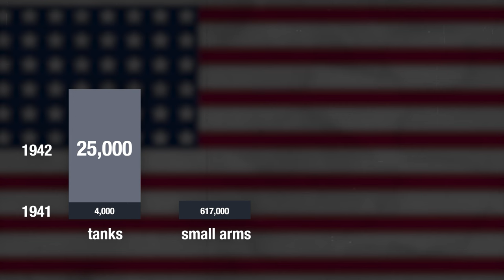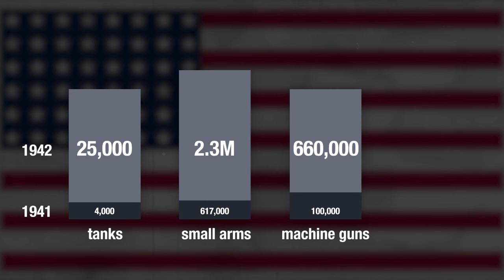Waking the Sleeping Giant - America Prepares for War - WW2 Special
As the United States enter World War Two, a huge industrial giant awakens from hibernation. This episode covers Industrial Mobilization plans, their execution, and their potential.

Hosted by: Indy Neidell
Written by: Joram Appel
Director: Astrid Deinhard
Producers: Astrid Deinhard and Spartacus Olsson
Creative Producer: Maria Kyhle
Post-Production Director: Wieke Kapteijns
Research by: Joram Appel
Edited by: Karolina Dołęga
Sound design: Marek Kamiński

Sources:
- Picture of the first class of the Army Industrial College from National Defense University
- FDR Presidential Library & Museum
- Icons from the Noun Project: Artillery by Creative Mania, Douglas SBD Dauntless by Lluisa Iborra, Man by Milinda Courey, Factory Workers by Gan Khoon Lay, Soldier by Wonmo Kang,  Old Car by Andri Graphic, progress 20% & 40% by Roberto Chiaveri.